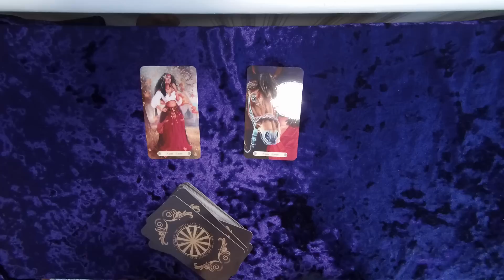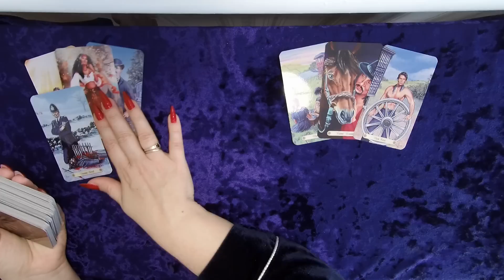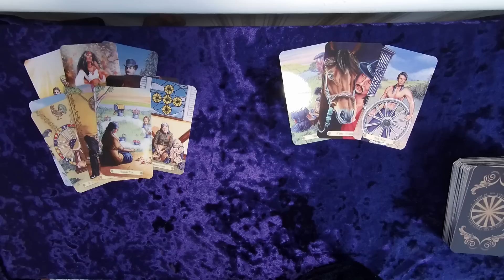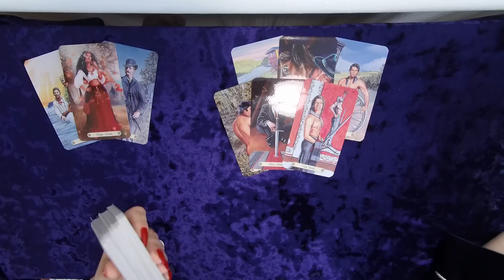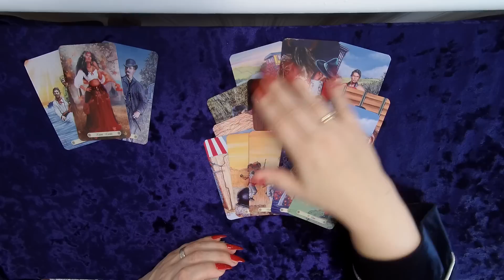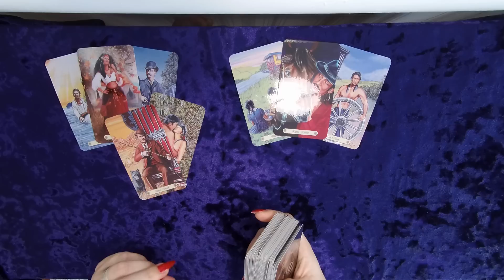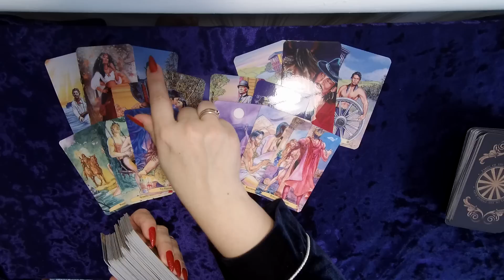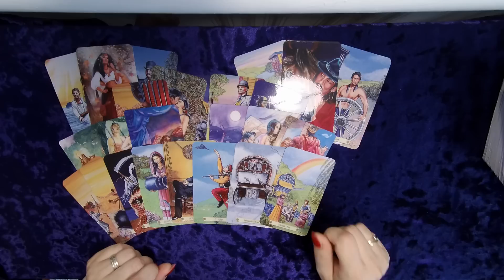КАКОЙ МУЖЧИНА СДЕЛАЕТ ШАГ В ВАШУ ЖИЗНЬ? Таро гадание онлайн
МУЖЧИНА ДЛЯ КОТОРОГО ВЫ СТАНЕТЕ ТОЙ ЕДИНСТВЕННОЙ КОТОРУЮ ОН ИСКАЛ ВСЮ ЖИЗНЬ!!! ЕСЛИ ДАТЬ ЭТИМ ОТНОШЕНИЯМ ШАНС ,ЧТО ЖДЕТ?💕НОВЫЙ МУЖЧИНА В ВАШЕЙ ЖИЗНИ❣💕 НОВАЯ ЖИЗНЬ❣💕 НОВЫЕ ПЕРСПЕКТИВЫ❣💕 Гадание Таро МУЖЧИНА КОТОРЫЙ БУДЕТ ВАС ЛЮБИТЬ.НОВЫЕ ОТНОШЕНИЯ!!! Кто сделает шаг в вашу жизнь в ближайшее время?

БЛАГОДАРЮ ВСЕХ ЗА ДОБРЫЕ СЛОВА, КОМЕНТАРИИ И ЛАЙКИ!!!😊😊😊СУДЬБОНОСНОЕ ЗНАКОМСТВО, КАКОЙ МУЖЧИНА ПРЕДНАЗНАЧЕН ВАМ СУДЬБОЙ, Кто сделает Вас счастливой. НОВЫЕ ОТНОШЕНИЯ.  КТО ВАС ЖДЕТ ПО СУДЬБЕ? КАК ИЗМЕНИТСЯ МОЯ ЖИЗНЬ? ЧТО МНЕ НАДО ЗНАТЬ ПРЯМО СЕЙЧАС? какого мужчину ведет к вам судьба для любви

КАКОЙ МУЖЧИНА МНЕ НУЖЕН? ЭТОТ МУЖЧИНА СТАНЕТ ВАШИМ МУЖЕМ! ОН ВАМ ПО СУДЬБЕ! Какой мужчина идет к Вам по судьбе? Какого Мужчину назначила Вам Судьба? Гадание на кармическую, судьбоносную встречу суженого КАКОЙ МУЖЧИНА ИДЁТ К ВАМ ПО СУДЬБЕ?? РАСКЛАД ДЛЯ ОДИНОКИХ СЕРДЕЦ КТО ВАС ЖДЕТ ПО СУДЬБЕ? МУЖЧИНА, с которым ЖДЁТ СЧАСТЬЕ! Как будет выглядеть МУЖЧИНА по судьбе? Какой МУЖЧИНА станет ВАШЕЙ СУДЬБОЙ? КТО даст ВАМ ЛЮБОВЬ И СЧАСТЬЕ? Твой мужчина по судьбе Кто ваш суженый? Какой мужчина входит в вашу Жизнь и Судьбу КАКОЙ МУЖЧИНА ВОЙДЕТ В ВАШУ ЖИЗНЬ И СУДЬБУ ?ТАРО. МУЖЧИНА ПО СУДЬБЕ, ВСТРЕЧУ ЛИ ТОГО КТО ИЗМЕНИТ МОЮ ЖИЗНЬ СУЖЕНЫЙ МОЙ МУЖЧИНА ПО СУДЬБЕ!